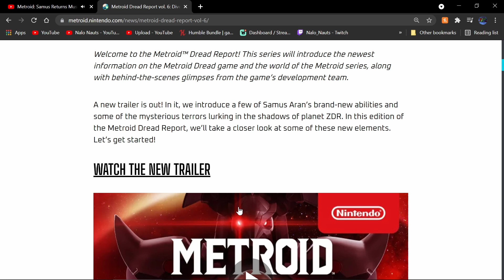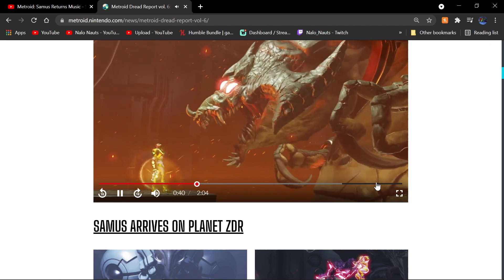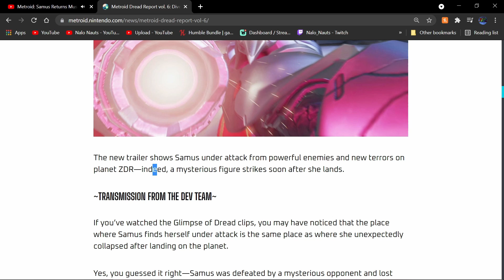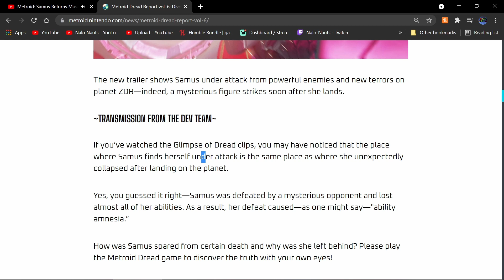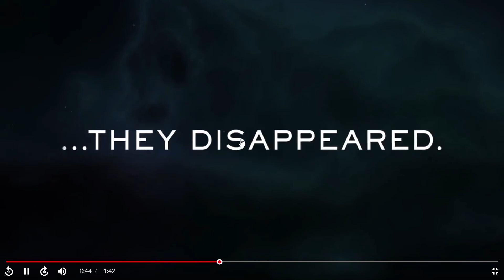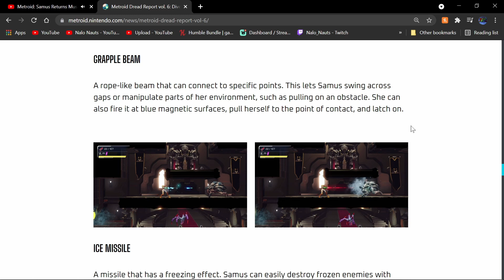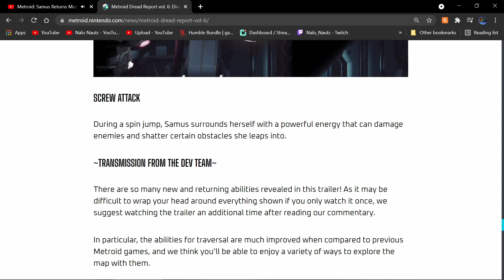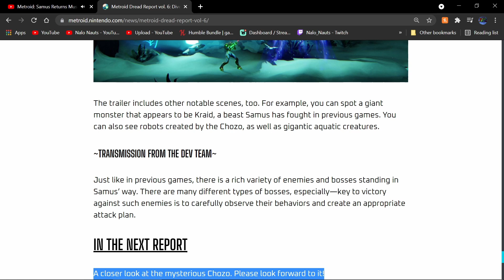I'M FREEAKIN' HYPED - METROID DREAD Report Vol#6 | The Best Trailer Yet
The videos and streams on this channel are NOT made for kids!